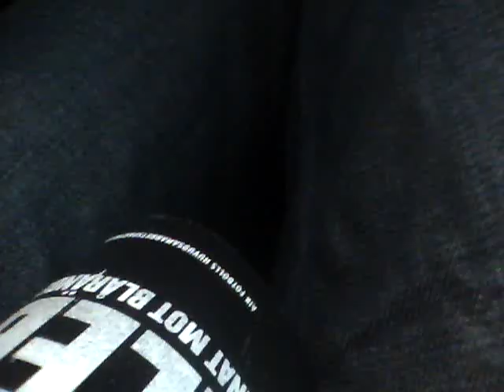Å vi e AIK mot dif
Kameran är bara lite sne dem första sekunderna.